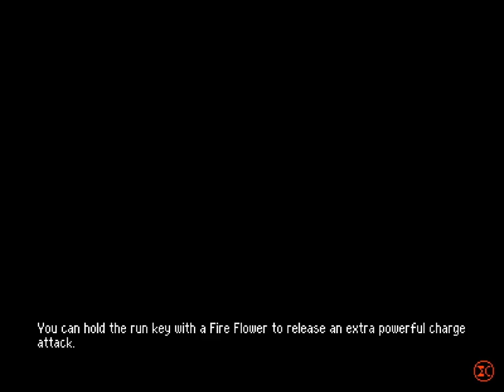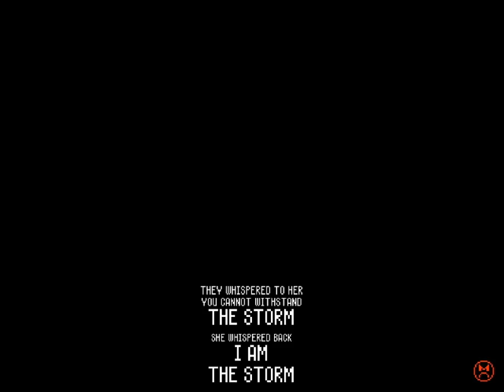Betterified VI - 27 - 🔧💪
0:00 onward to little brown island
0:25 Plumber Time
2:33 The Switch Palace
23:17 returning to The Gate

I think that if my only complaint is 'I wish it checkpointed less so I'd have to replay more', you've done something good

also yeah, the locked door. I noticed how the math platform at the end gives you room to ride it out to the edge of the screen, I'll check that out first thing next time